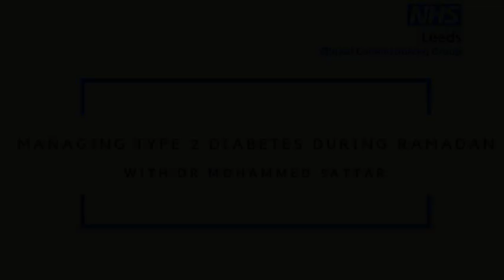Managing Type 2 Diabetes during Ramadan